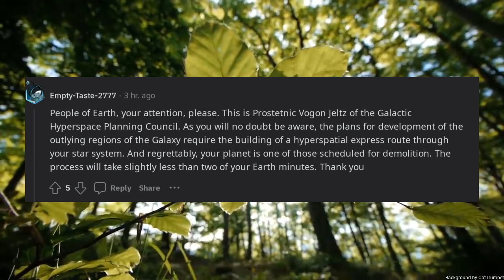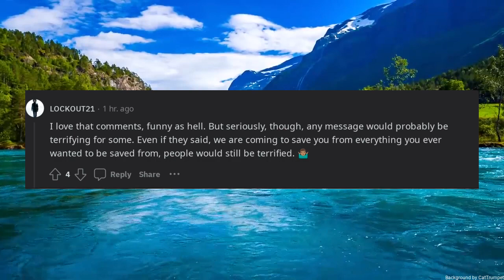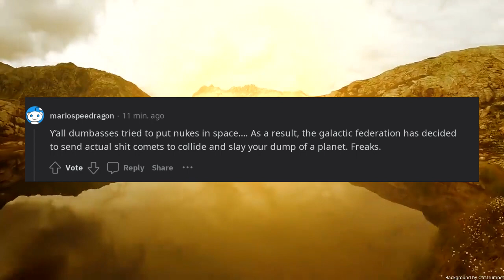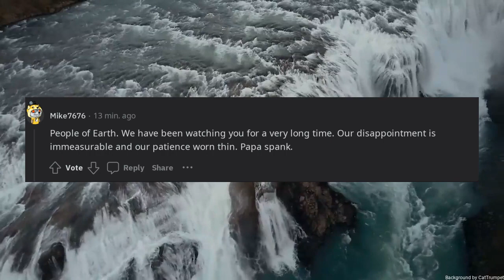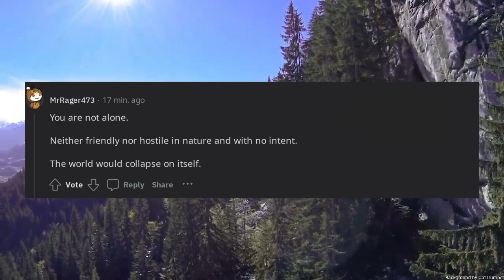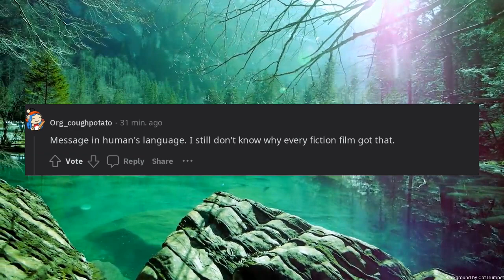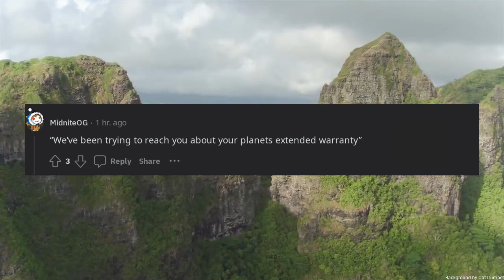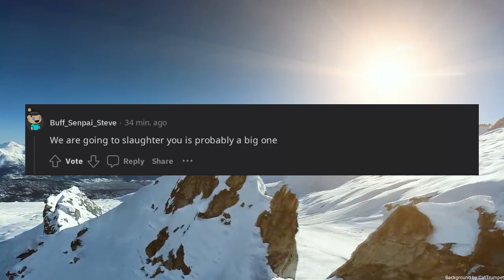What would be the most terrifying message we can get from space